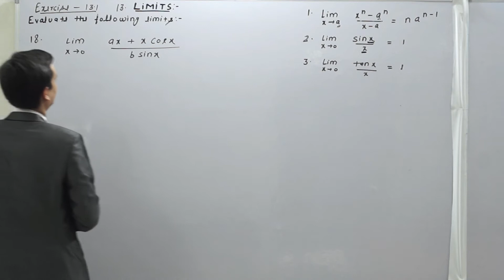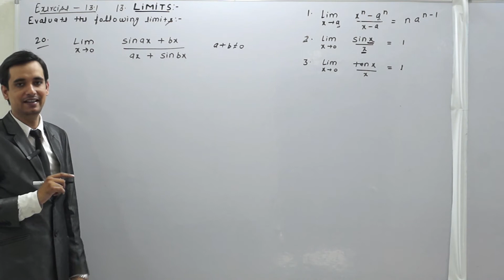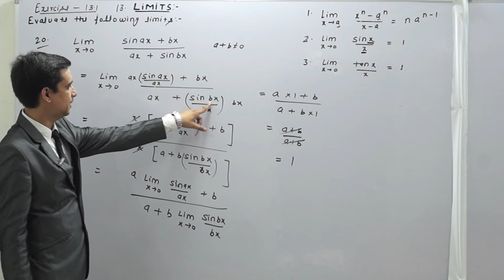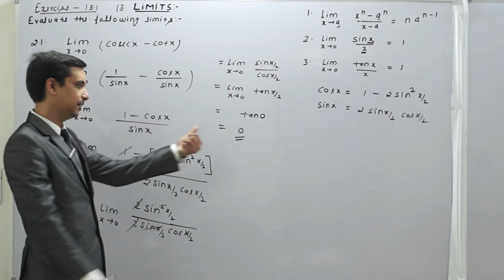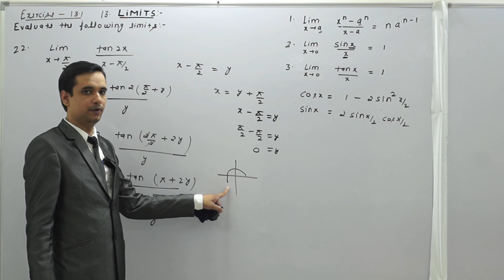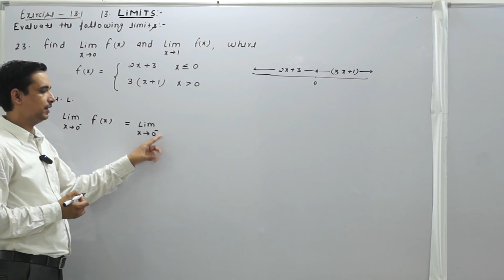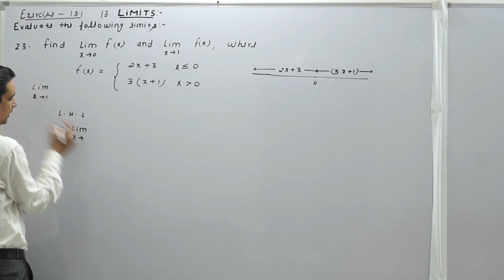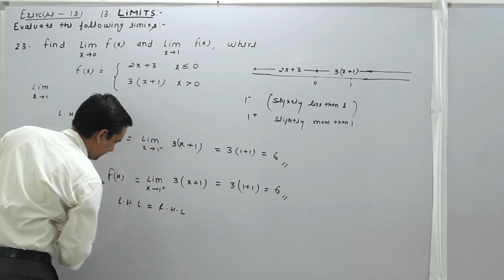Limits And Derivatives Class 11 | Limits And Derivatives JEE Maths by gs classes